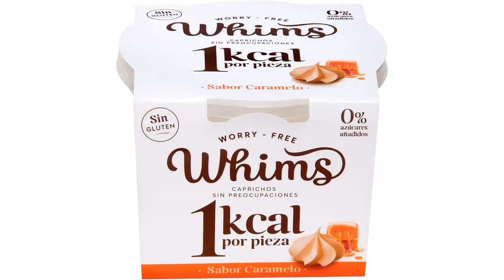Chocolate blanco sin azucar: Los Mejores Chocolates Blancos Sin Azúcar: ¡Descubre los 4 Favoritos! 🥇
✋  Aquí están los mejores chocolates blancos sin azúcar: ¡descubre los 4 favoritos! disponibles en el mercado.

🔽🔽🔽 ENLACES DE COMPRA CHOCOLATE BLANCO SIN AZUCAR 🔽🔽🔽

1) Huesitos Superchoc - Crujientes Barritas de Barquillo XL cubierto de Chocolate con Leche y con relleno de Cacao - 25 x 46 Gramos

2) ALONSO - Hojaldres Miguelitos Caja 700 Gr

3) Whims Snack Dulce 1 Kilocaloría Caramelo

4) Goliath Kids Cook 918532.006 - Juego para crear piruletas de chocolate - A partir de 5 años de edad, Blanco (versión en francés)

00:00 - Intro
00:06 - 1) Huesitos Superchoc - Crujientes Barritas de Barquillo XL...
00:29 - 2) ALONSO - Hojaldres Miguelitos Caja 700 Gr...
01:02 - 3) Whims Snack Dulce 1 Kilocaloría Caramelo...
01:38 - 4) Goliath Kids Cook 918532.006 - Juego para crear...
02:15 - Outro